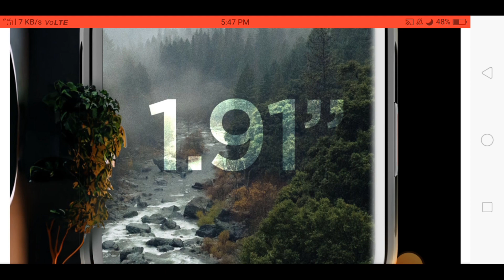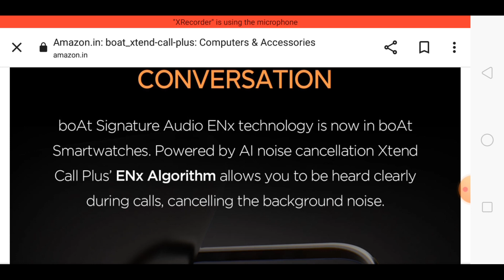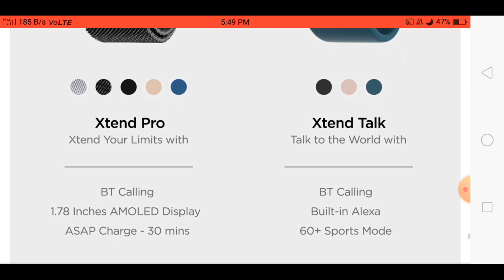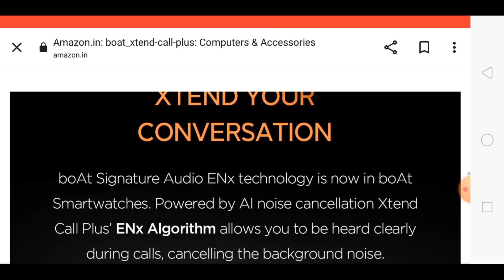Boat Xtend Call Plus Review, Boat Xtend Call Plus Price, Boat Xtend Call Plus Launch Date, Boat Xten